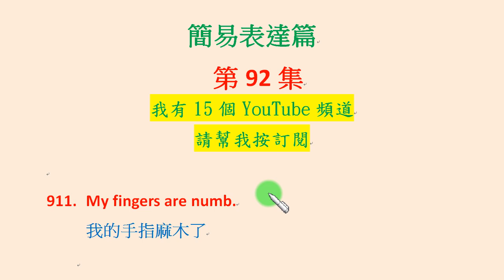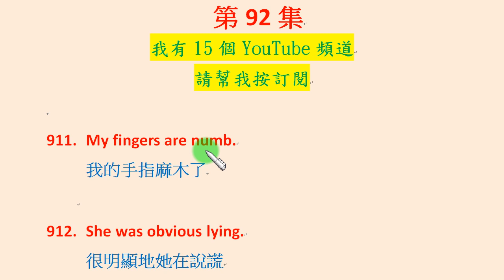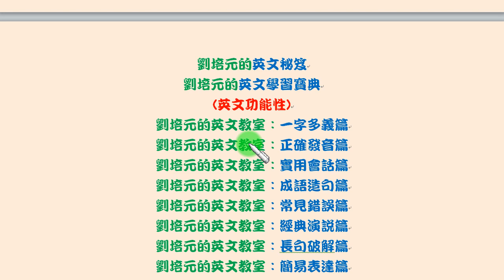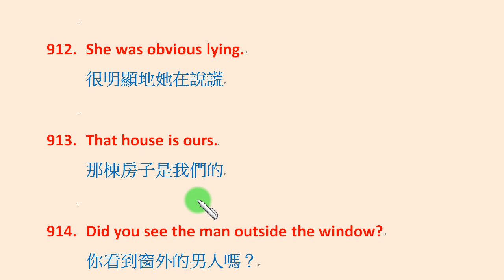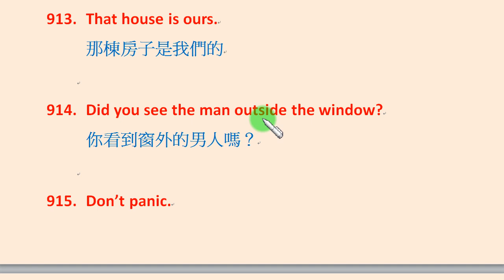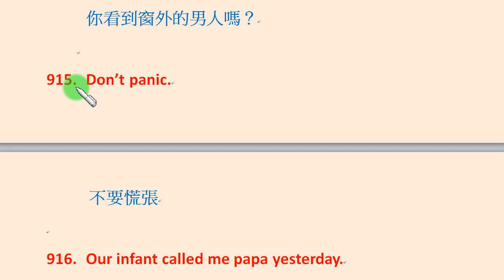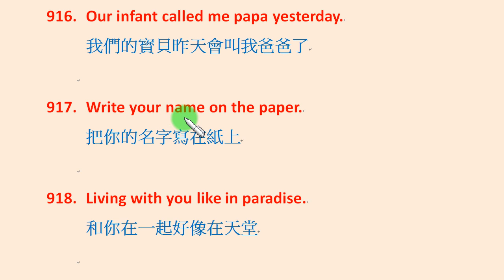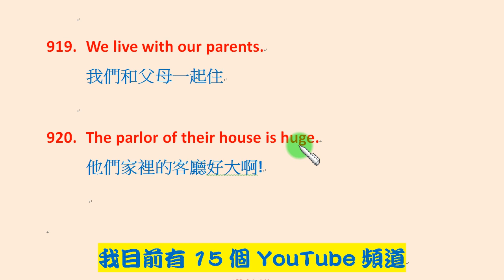「英文簡易會話篇」第92集：「我的手指麻木了」、「不要慌張」、「他家的客廳好大啊」、「和你在一起好像在天堂」、「我和父母一起住」等，要如何用簡單的英文表達？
如果觀看我的各頻道者，願意斗內 (贊助、捐助) 本人，請轉帳或匯款至我的帳號 (帳號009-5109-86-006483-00；姓名：劉培元；彰化銀行東門分行；) (英文為Name: Liu Pei-Yuan; Bank: Chang Hwa Commercial Bank, Ltd.; Branch: Tungmen Branch; swift code: CCBCTWTP510)，謝謝 !
讓我們用最簡單、最沒有壓力的句子，學習實用的英文會話…